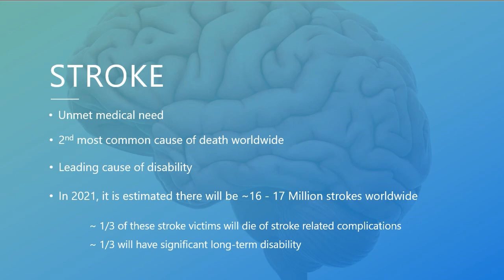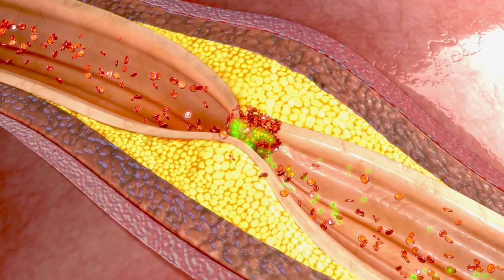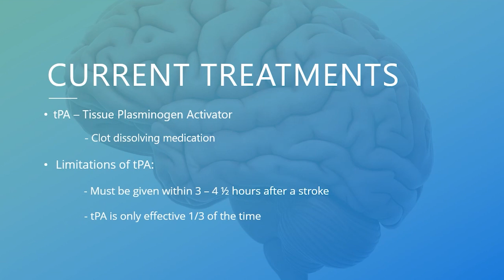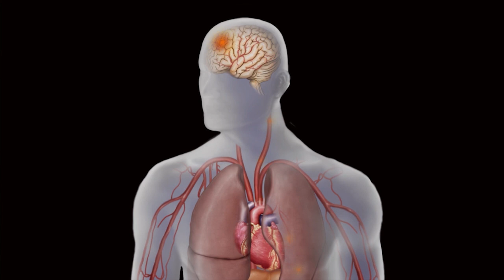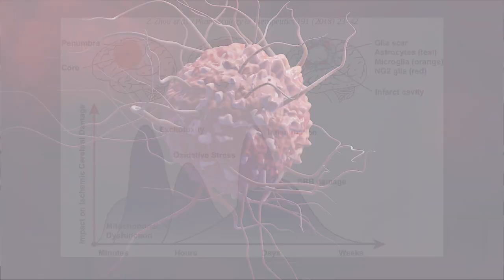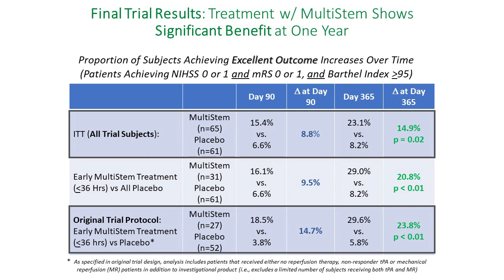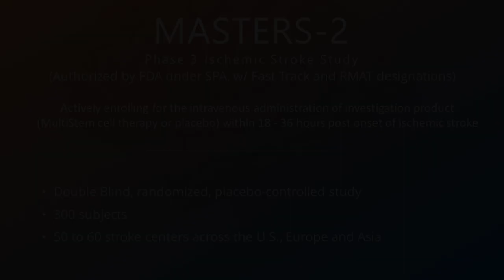Athersys Stroke Program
Dr. Robert (Willie) Mays discusses the Athersys stroke program and the predicted mechanism of action for MultiStem® Cell Therapy.